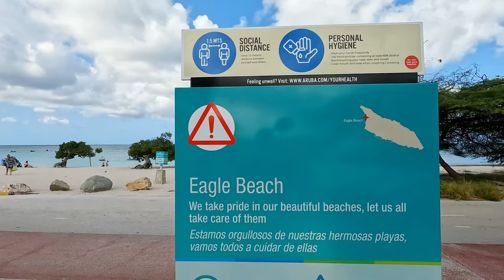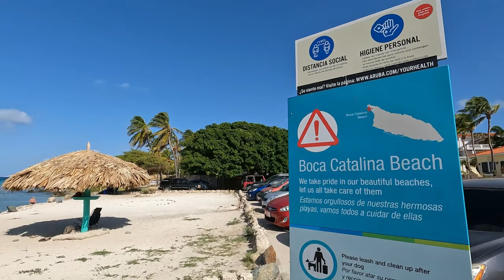Parada Cultural di Brazil 3 September 2023 (4K 60fps)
Parada Cultural di Brazil 3 September 2023